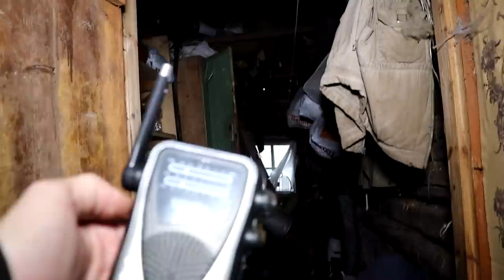ПАРАНОРМАЛЬНОЕ явление установил камеры в ЗАБРОШЕННОМ ДОМЕ